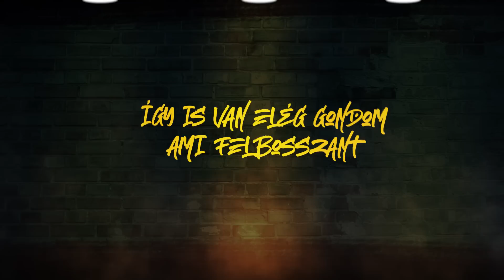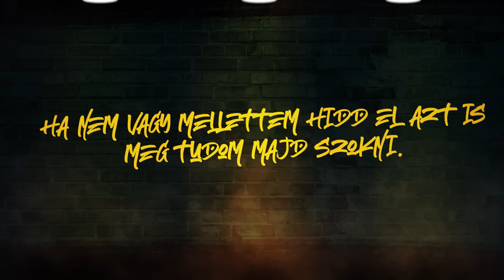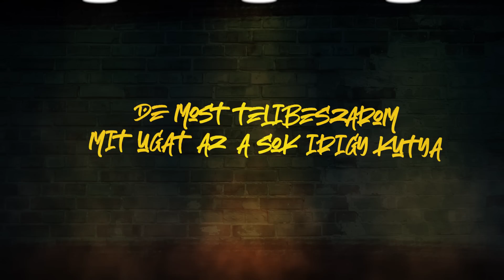Horus x Marcus x Goore x Igni - MEGVAGYOK NÉLKÜLED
Szöveg: Nagy Márk Richárd, Szolnoki Zoltán, Somogyi Péter
Zeneszerző: Somogyi Péter
Felvétel: Ribár Géza (Intersound Records)
Hangszerelés:
Keverés/Master:  Ribár Géza

Dalszöveg:
Ma nem érdekel mit beszélsz rólam,
Nem bánom ma sem leszek józan,
Hidd el megvagyok nélküled én is,
Jól érzem magam csak azért is.

Megvagyok nélküled és nem hiányzol tényleg
Jobban telnek a napjaim mióta nem látlak téged
Boldogabb lennék ha ott maradnál végleg ahol most vagy
Így is van elég gondom ami felbosszant
Szép ez a nap, nem ronthatja el ma semmi sem a kedvem
A dolgok úgy történnek meg épp ahogyan elterveztem
Csak lógatom a lábam
Köpök a világra, kisütött a nap, rég erre vártam
Megvagyok nélküled és mindkettőnknek jobb ez így
Tele van a fejem veled érzem ahogy feszít
Pörög a film ha forog a föld nem dörög az ég nem fázom
Minden rendben van ha veletek lehetek emelem italom rátok

Kergettelek én eleget téged, mégse voltam jó,
Sok csajnak bemutattalak, de amit kaptam csak egy csók.
Azt hittem veled meg lehet oldani bármit a világon,
Hazudnék ha azt mondanám, hogy szeretem, mert imádom.
Az egészséget te sem tudod kárpótolni
Ha nem vagy mellettem hidd el azt is meg tudom majd szokni.
Hány ember életét tetted a többiekkel tönkre.
Tudom jól, nem vihetlek majd magammal a gödörbe.
Miattad halnak emberek, éheznek a gyerekek,
De engem nem izgatsz már többé, felszedem a testvéredet.
A főnököt kiosztom miattad, hiába pattog,
Nem fogok miattad kirabolni majd egy bankot.

Erre a hétre most már idejelenne felraknom a pontot,
Összegyűröm elhajítok minden hétköznapi gondot.
Nem érdekel, hogy ágyban vagy a földön ér a reggel,
Megdolgoztam a csendért, ma nem idegesítesz fel.
Ha így nem kellek mondd meg, a többi meg csak duma,
De most telibeszarom mit ugat az a sok irigy kutya.
Az élet iskolájából ma egy pár órát lógok,
Csak megbontok egy sört, és dobok az asszonynak egy csókot.
A családnak egy ölelést, a spanoknak egy pacsit,
A sok hülyeségtől lassan nem is tudom kik laknak itt.
Ma nem érdekel, hogy mit beszéltek rólam,
Inkább csendben élvezem a napot, mert nem vagyok jó bókban.

Horus x Marcus
2020